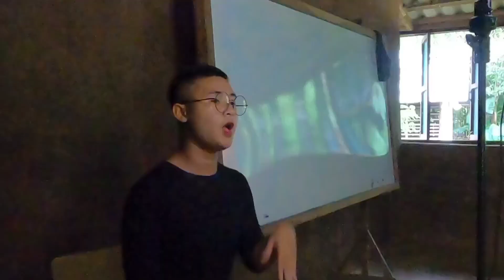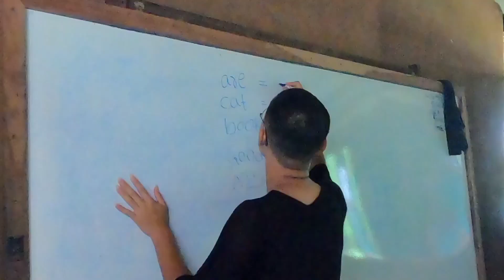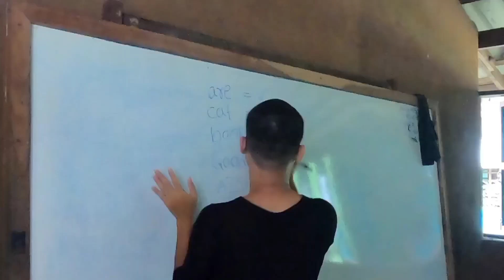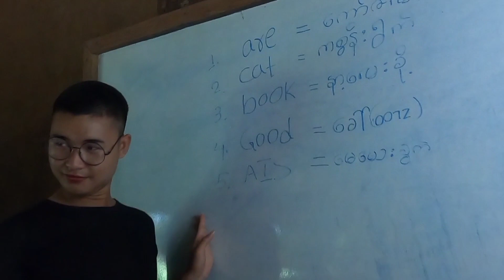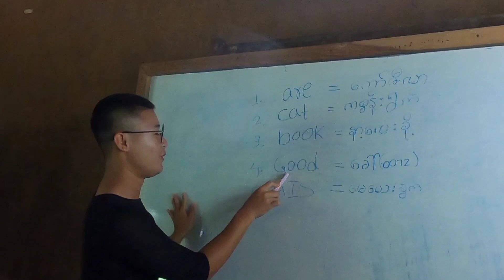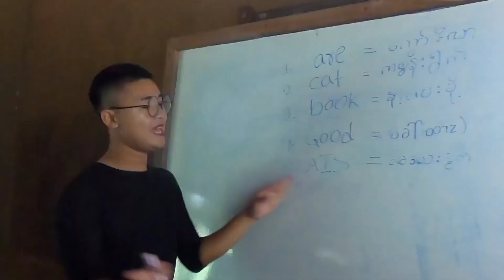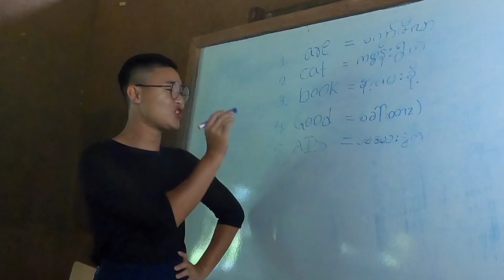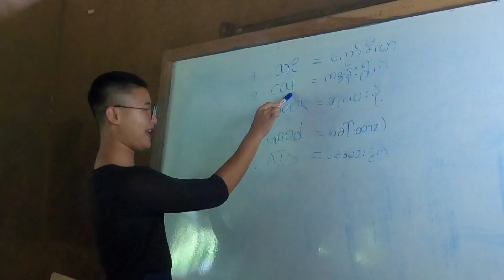Karen New funny Movie ~Thara Mu Naw Lee Kyaw~ 2023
Forgive me if I have mistake